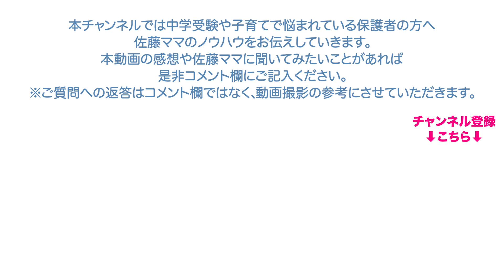【佐藤ママが語る！】「浜学園、クラス変動は気にしていたか」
浜学園生です。
クラスの変動は気にされていましたか？

【企画・編集】
浜学園